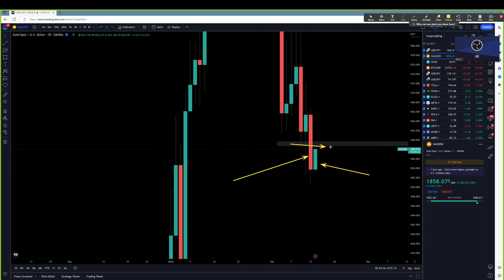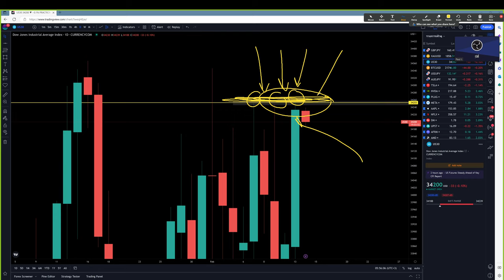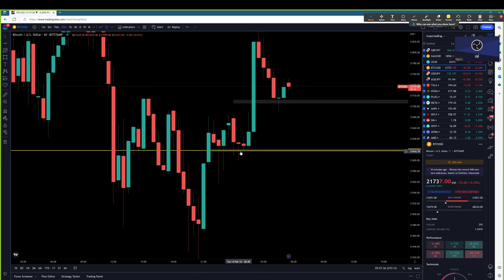Forex | 14 ก.พ. 66 | แนวโน้มทองคำ & GBP/JPY | วันนี้เทรดยังไงดี? - วิเคราะห์ GOLD & GBP/JPY & BTC